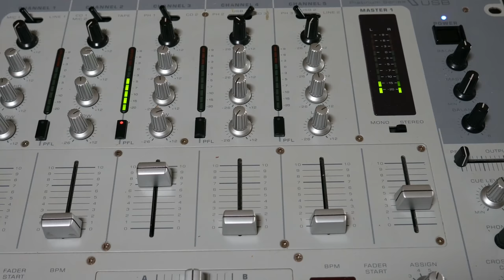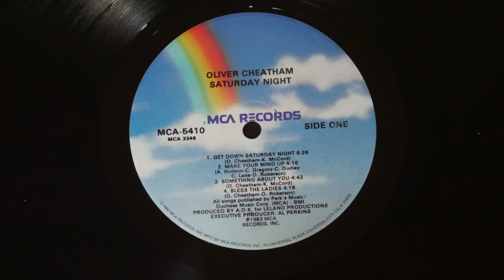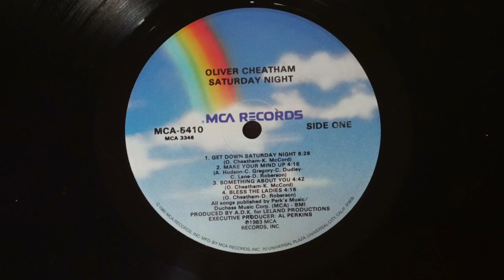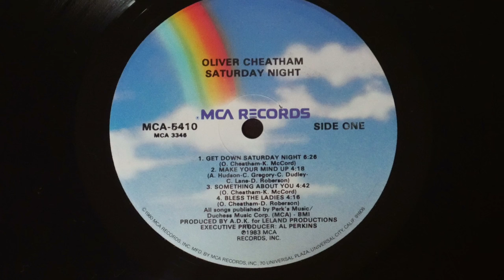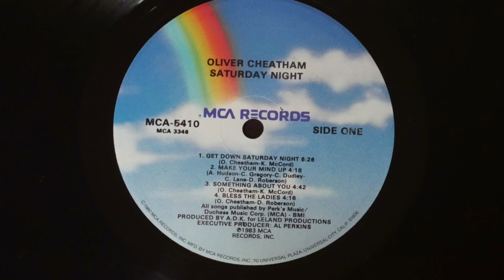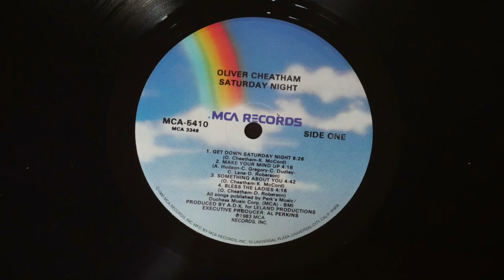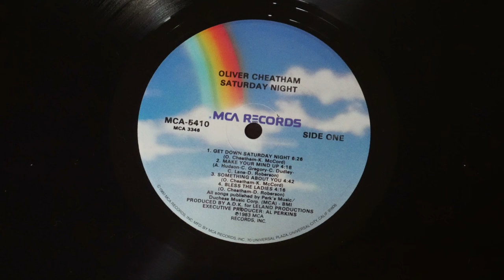Oliver Cheatham - Get Down Saturday Night (Vinyl 1983)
Disco Soul Funk. Long and original version from 1983 album. HD sound and pictures.
Created with MAGIX Vidéo deluxe 2016 Plus